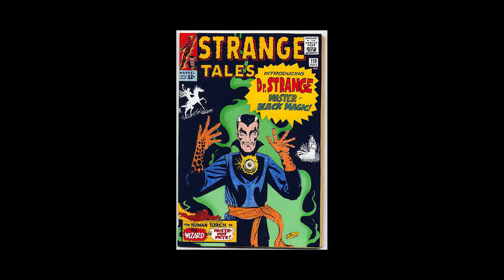Rest in peace Steve Ditko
Thank you for all the amazing artwork and characters you helped created, especially one of my favorite characters in all of media: Spider-Man. I remember reading the "If this be my destiny" storyline as a teenager, going through rough times, that story with Spidey being trapped under all the steel debris and page after page trying to break free and later succeeds resonated with me so much and helped me through a lot, not just back then but today as well. It taught me that no matter how hopeless things would seem, you always have to try, no matter what. So thank you Steve for drawing that amazing moment, it would never have been as powerful if it weren't for your artwork.

And let's not forget another one of my favorite Marvel characters that you created: Doctor Strange. These characters will forever be a huge part of my childhood, and life.
RIP

Song is "Farewell" from the Spider-Man motion picture soundtrack by Danny Elfman. I thought that would be the most fitting music to this video.